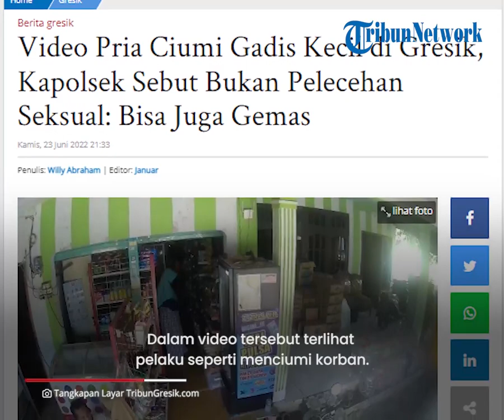Pria di Gresik Ciumi Gadis Kecil di Gresik, Kapolsek Sebut Bukan Tindak Pelecehan, Bisa karena Gemas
TRIBUN-VIDEO.COM - Seorang pria diduga melakukan pelecehan seksual kepada anak kecil di sebuah warung.

Menanggapi video tersebut, Kapolsek Sidayu Iptu Khairul Alam menyebut hal itu bukan pelecehan seksual.

Diketahui, pria yang berbaju putih itu adalah seorang pembeli.

Kemudian korban yang merupakan anak kecil itu datang bersama ibunya, namun korban tidak masuk ke toko.

Dia langsung ditarik pelaku untuk duduk disampingnya di dekat rak dan lemari es.

Dalam video tersebut terlihat pelaku seperti menciumi korban.

Iptu Khairul Alam menyebut jika video tersebut hanya sebuah ungkapan gemas dan bukan merupakan pelecehan seksual.

Diketahui, peristiwa tersebut terjadi pada Kamis kemarin.

Menurut Iptu Alam, tidak ada yang kenal dengan pelaku termasuk pemilik toko.

Pihak Polsek Sidayu juga belum menerima laporan terkait tindak pelecehan dalam video tersebut. (Tribun-Video.com/TribunJatim.com)

Artikel ini telah tayang di TribunJatim.com dengan judul Video Pria Ciumi Gadis Kecil di Gresik, Kapolsek Sebut Bukan Pelecehan Seksual: Bisa Juga Gemas,
Penulis: Willy Abraham | Editor: Januar